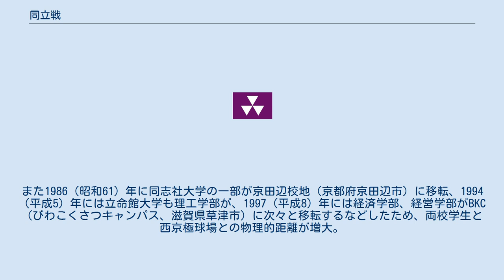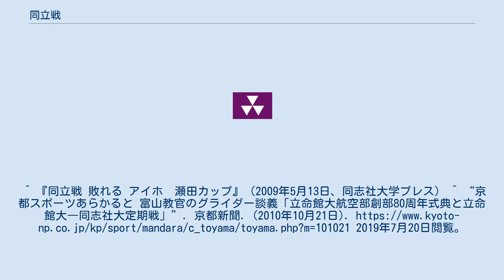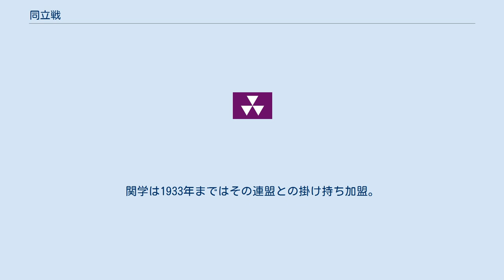同立戦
同立戦（どうりつせん）は、同志社大学と立命館大学とのスポーツ対戦のこと。
立命館大学サイドでは立同戦（りつどうせん）と呼ばれている。
 元々は両校硬式野球部の対戦を指すものであったが、アイスホッケー、ラグビー、アメリカンフットボールなど他のスポーツ対戦にも用いられることが多い。
 硬式野球の同立戦は、毎年春と秋に、関西学生野球連盟のリーグ戦の最終カードとして西京極球場（わかさスタジアム京都）で行われ、試合は、立命館大学放送局(RBC)によるUSTREAMおよびニコニコ生放送によるテレビ放送もあり、学生のみで運営、放送されている。
（以前はKBS京都での中継もあり） 大学野球としては珍しくナイターで開催されることが多い（特に春）。
またシーズンになると、京都市内の交通機関などに同立戦を知らせるポスターが掲示される。
 関関戦（関西大学対関西学院大学）と共に、同リーグ戦の「伝統の一戦」として位置づけられている。
 立命館・同志社共に戦前から滑空部があるため、福井空港でグライダー競技会が行われている。
 この連盟の発足後に関西の大学スポーツ界の人気イベントとしての立場が徐々に高まり、中でも京の二大私学対決である同立戦は一般市民にも多くのファンを生むなど、人気カードとして京都市民に親しまれた。
 戦後も同立戦は京都名物として人気を博したが、プロ野球や他のスポーツの隆盛などによりファン離れが加速。
また1986（昭和61）年に同志社大学の一部が京田辺校地（京都府京田辺市）に移転、1994（平成5）年には立命館大学も理工学部が、1997（平成8）年には経済学部、経営学部がBKC（びわこくさつキャンパス、滋賀県草津市）に次々と移転するなどしたため、両校学生と西京極球場との物理的距離が増大。
これにより、現在では学生の同立戦離れも常態化しつつある。
 毎年、硬式野球同立戦が組まれる5月（春期）および10月（秋期）に開催される両校応援団主催によるイベントである。
全三部から構成され、第一部は両校応援団による演舞競演、第二部は両校吹奏楽部・チアリーダー部による合同ステージ、第三部は応援団に所属する指導部、吹奏楽部、チアリーダー部がそろって試合中の応援を再現する。
かつては「円山公園野外音楽堂」で夕刻に開催されていたが、近年では「京都市庁舎前広場」に場所を移し、時間帯も昼間変えて行われている。
前夜祭当日は、八坂神社から京都市役所まで約1時間半のパレードも行われる。
^ 『同立戦 敗れる アイホ　瀬田カップ』（2009年5月13日、同志社大学プレス） ^ “京都スポーツあらかると 富山教官のグライダー談義「立命館大航空部創部80周年式典と立命館大―同志社大定期戦」”. 京都新聞. (2010年10月21日). 2019年7月20日閲覧。
 ^ 当時の京都五大学野球連盟に関しては、関西六大学野球連盟 (旧連盟)などを参照の事。
 ^ 関西学院高等商業部、神戸商業大学の野球部ともに関西学生野球連盟から移籍。
関学は1933年まではその連盟との掛け持ち加盟。
 ^ 関学の1932年春の大学昇格をもって関西六大学野球連盟に改称。